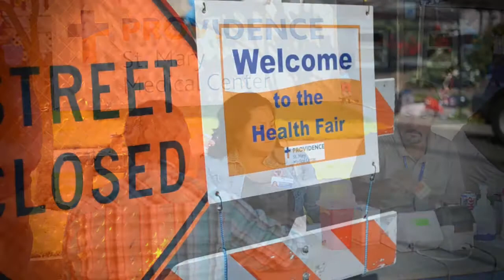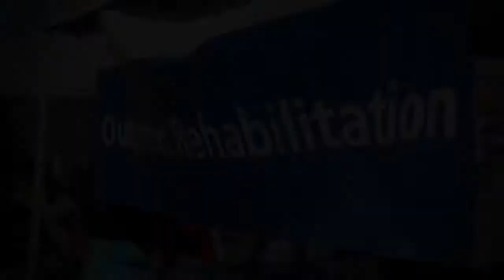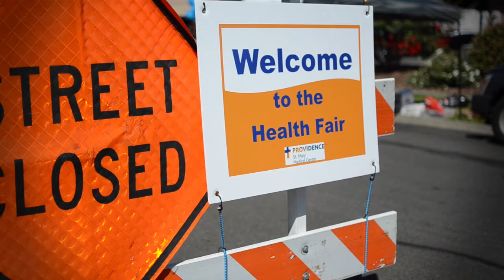PSMMC Mission Leadership Formation